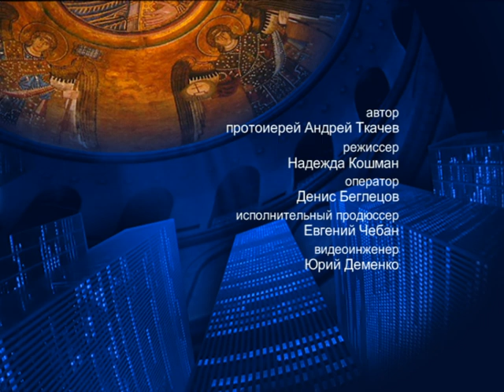Об идолопоклонстве – На сон грядущим – протоиерей Андрей Ткачёв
Отец Андрей поговорил о грехе идолопоклонничества.

Распространи это видео!